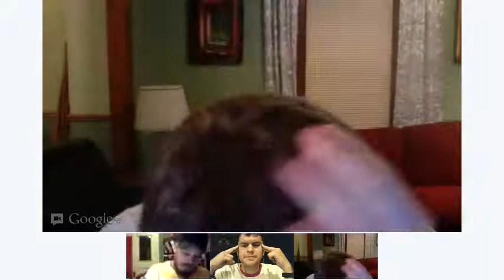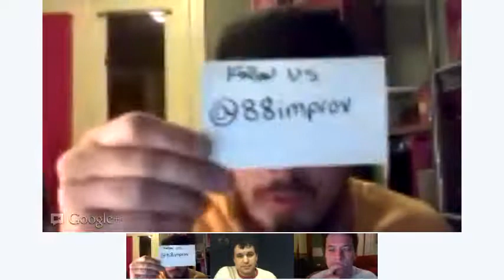88 betacast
This is 88improv's first attempt at their new yet to be titled webcast. We talk about topics some more important than others.